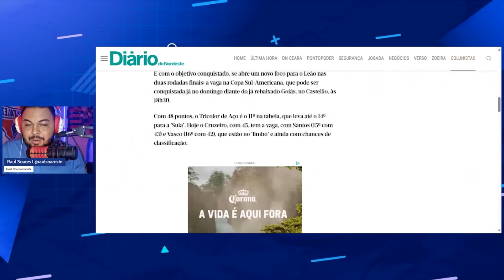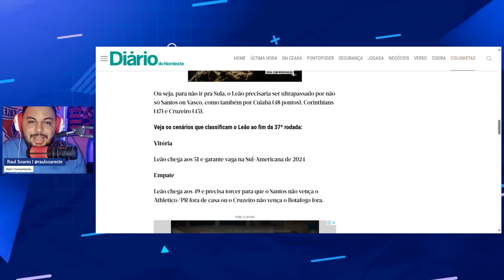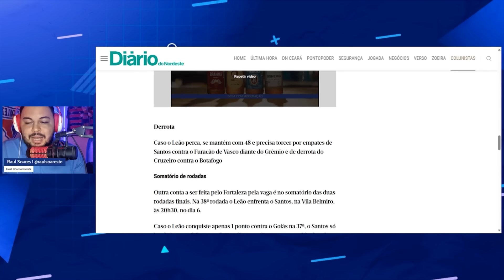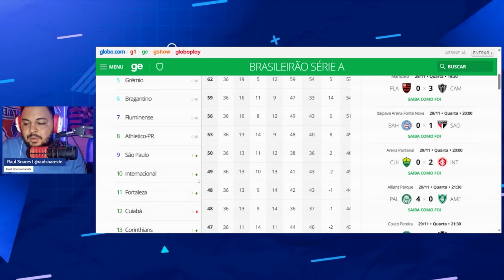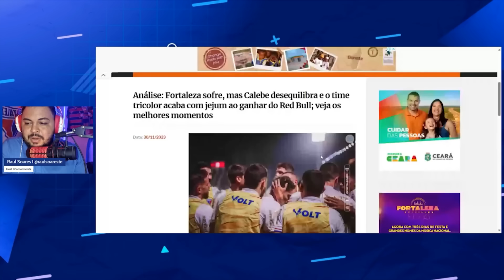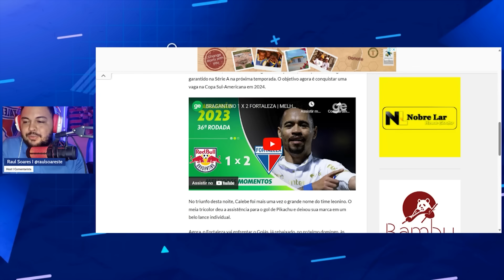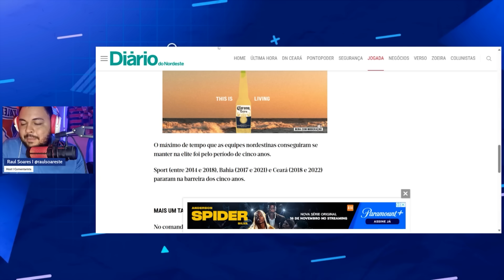🤩 LEÃO MUITO PERTO DA SULA! FIM DA MALDIÇÃO NA SERIE A! PEDRO AUGUSTO PRECISA SAIR! CALEBE EM ALTA!